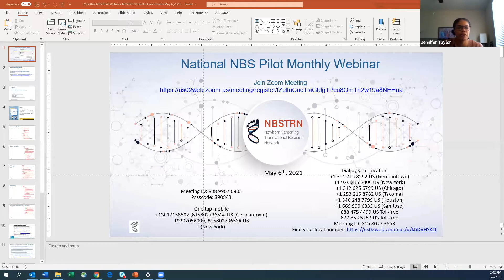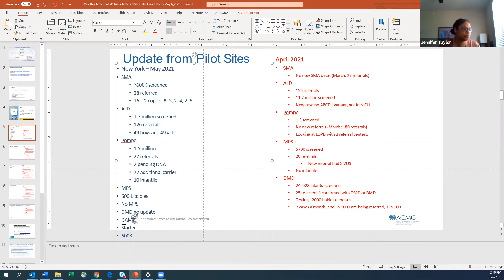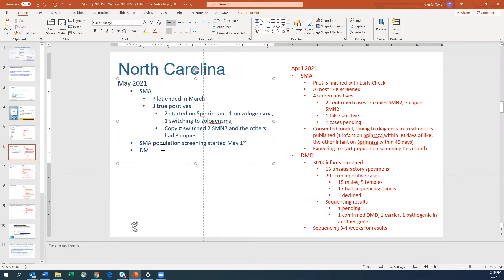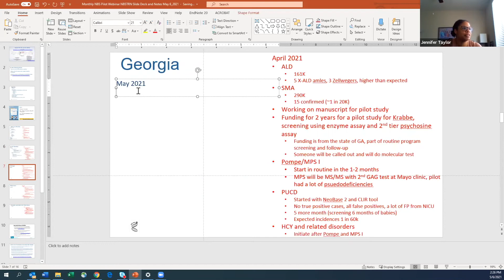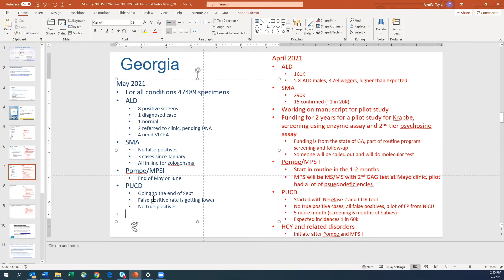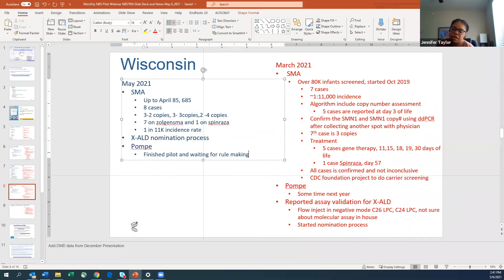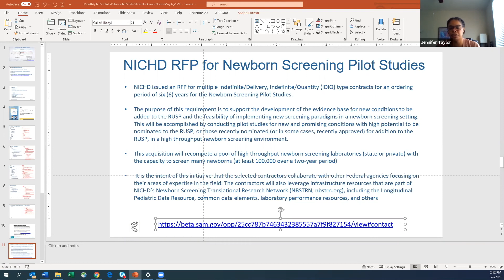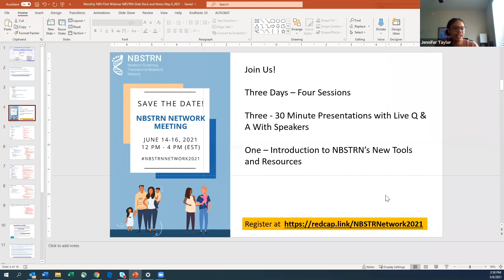Newborn Screening Pilot Webinar - May 6, 2021